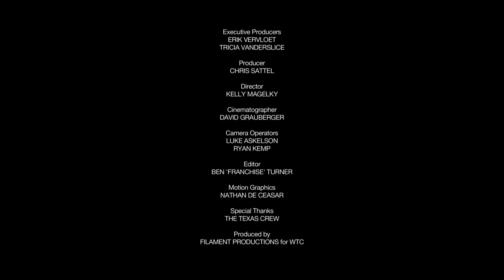Ali'i Drive: Defeat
What happens when you face defeat? Athletes discuss what defeat means to them, where it was the first time they felt it, and how they learned how to cope and overcome.